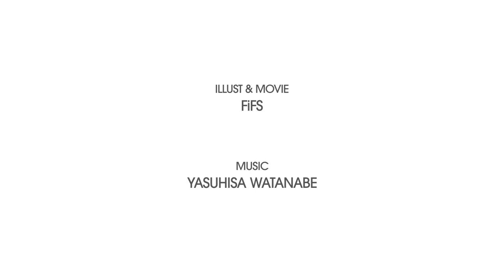『プリンス・オブ・ストライド』イラストメイキングムービー X160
TVアニメ「プリンス・オブ・ストライド　オルタナティブ」の応援企画として、原作公式サイトで展開してきたエンドカード風イラストの制作過程をFiFS自ら編集した制作動画。
ファンはもちろん、イラストレーターを志す人の参考にもなる動画です。

BGM
"ENDLESS HOPE"
唄：遊女(YUNA)
作詞：綾菓
作曲/編曲：渡部恭久